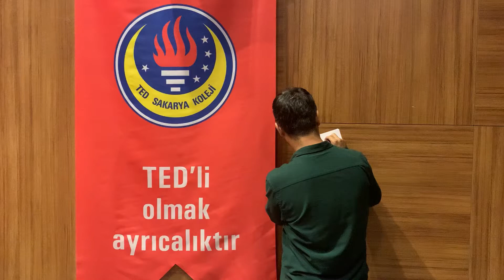TED Sakarya Koleji 16 Eylül asenkron drama etkinliği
Bir görevimiz var “Zıt kelimeler”